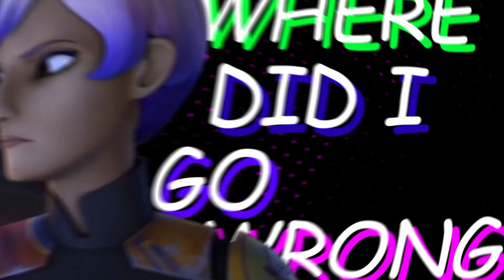WHAT’S UP DANGER MEP [AHSOKAGRP]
What’s up danger? This MEP features a comic book style inspired by Spiderverse! 🗯🕷 We hope you love this unique and creative project ❤️🖤

host: Angela (_shadows_of_the_force_)
thumbnail: _shadows_of_the_force_

0:00 _shadows_of_the_force_
0:10 laursaedits | Sabine
0:20 dark_soka | Ahsoka
0:30 kannxzaka  | Anakin
0:40 void_ve | Savage
0:50 anakinful | Maul
1:00 adoratonks | Bo-Katan
1:10 carxdas | Thrawn
1:20 vodfives | Fives
1:30 bluesaturdayz | Obi-Wan
1:40 skybridgers | Ezra
1:50 _shadows_of_the_force_